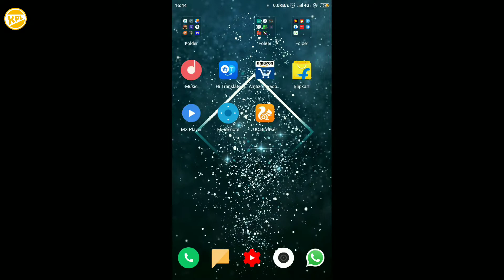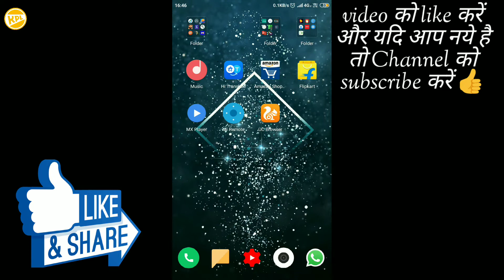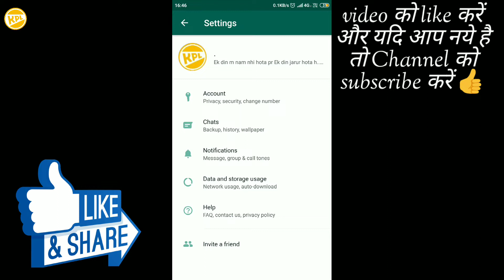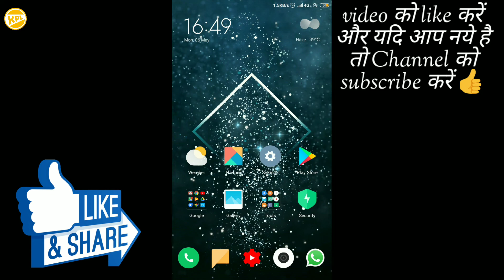WhatsApp New Feature Update Trick..?? 2019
Dosto WhatsApp ke New Update k bare m bataya hu Jo Feature abhi is m joda gya h Aap Ko WhatsApp m koe bhi kisi bhi groups m Add nhi kr Paye GA jab tak aap Ka man na ho to video kesa laga Comments m jarur batana to milte h agle video m Tab take care...